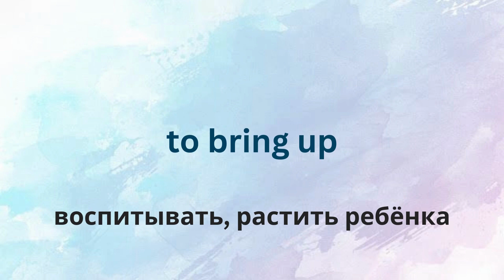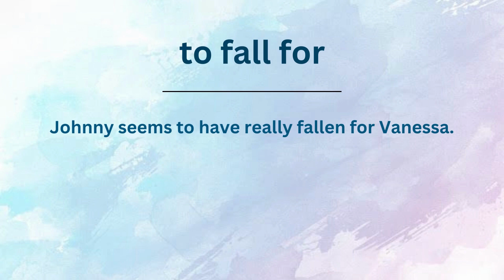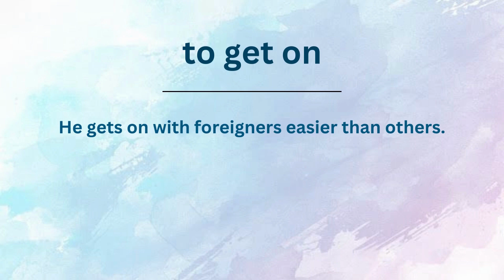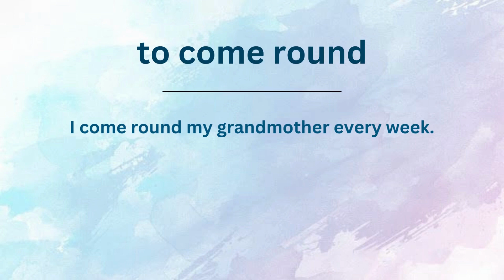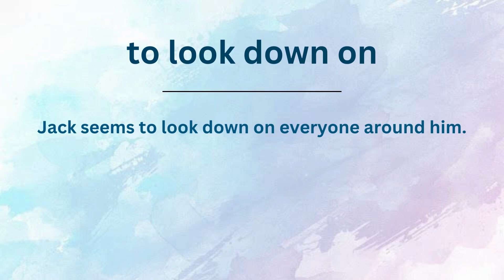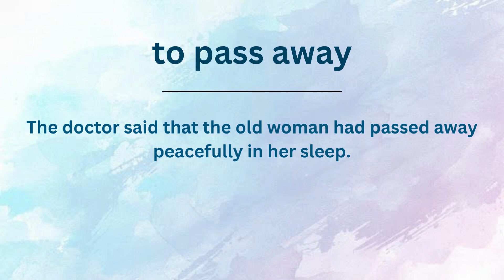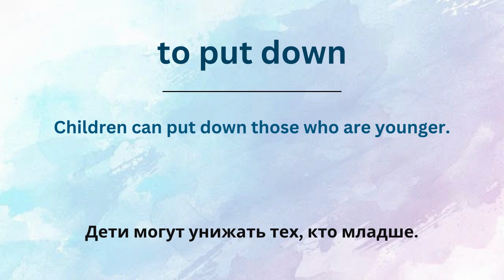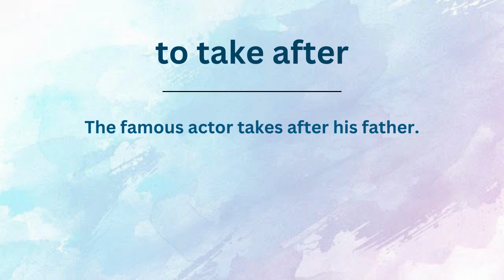Фразовые глаголы на тему Люди и общество. Английский язык. English.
Во время разговоров на тему «Люди и общество» используется большое количество фразовых глаголов. И это неудивительно, ведь такие конструкции очень распространены в повседневной речи и беседах на бытовые темы.

В этом видео каждый фразовый глагол и предложение с примером произносятся несколько раз мужским и женским голосом с американским и английским акцентом.  На экране появляются субтитры с их правильным написанием. Кроме этого вы услышите перевод этих фразовых глаголов с примерами на русский язык.